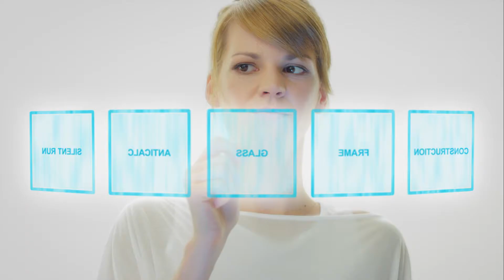Sprchové kouty Blix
Sprchový kout Blix představuje to nejlepší v poměru vysoké kvality a výhodné ceny. Jeho poctivé zpracování a moderní design jsou dosažitelné pro každého běžného zákazníka a vždy přináší spoustu praktických výhod.